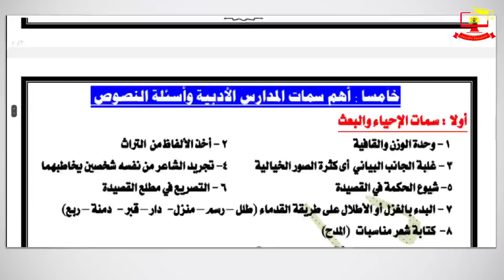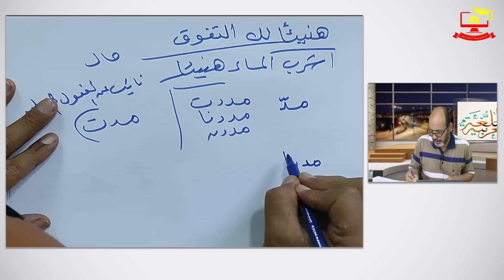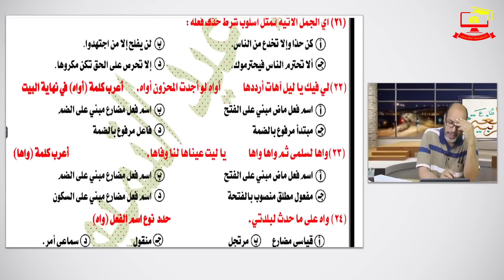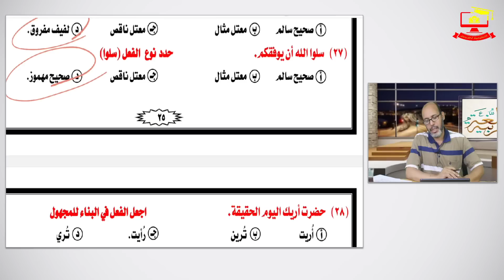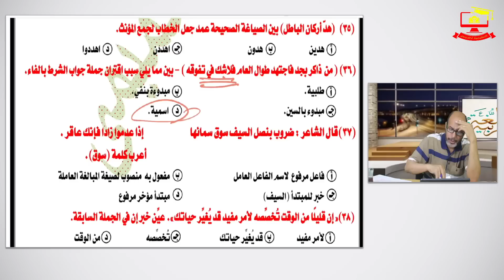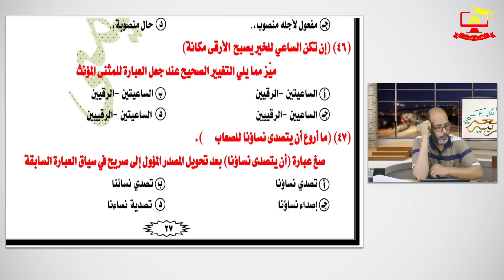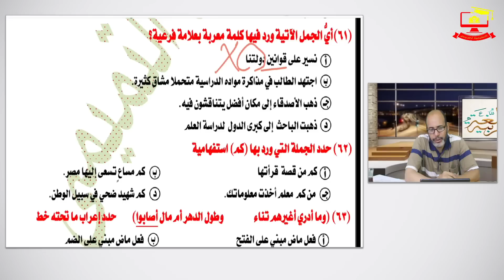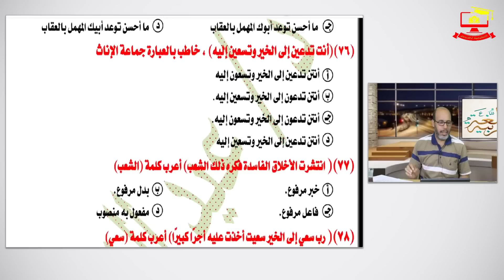تدريبات النحو ( س و ج ) مع شرح أهم قواعد النحو | مراجعة ليلة الامتحان لغة عربية 3 ثانوي 2022